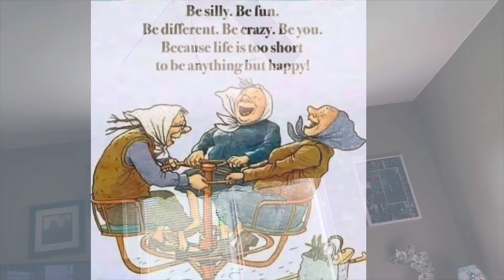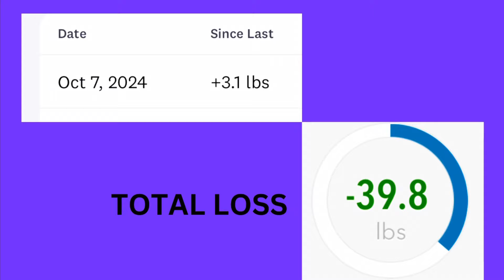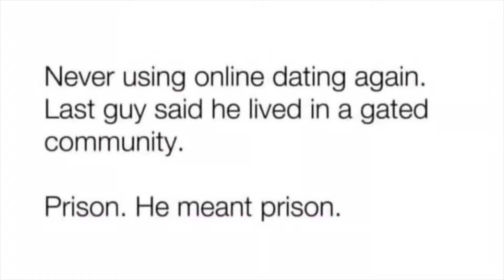WEIGH IN AND CHIT CHAT 10-7-24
JOIN BOOK OF THE MONTH CLUB

35339 23 Mile Road
POB 31